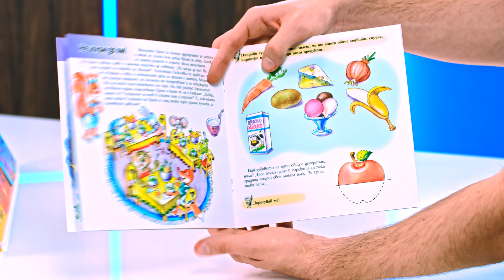Детски книжки от поредицата Приключенията на умното мишле - Дария Слънчева - store.bg